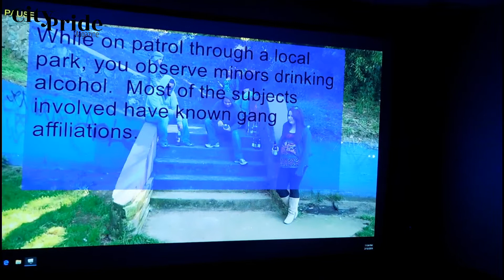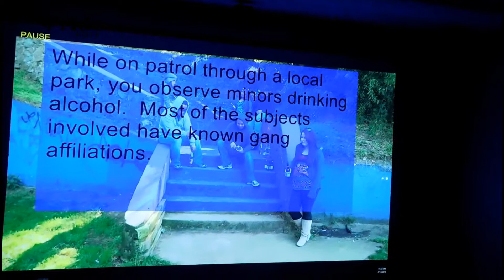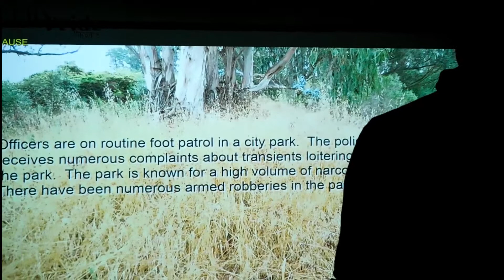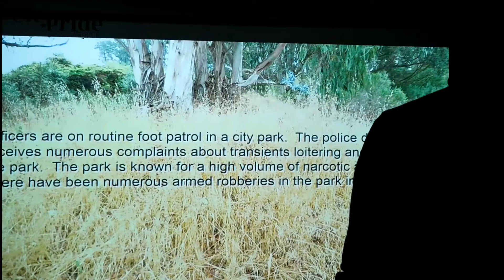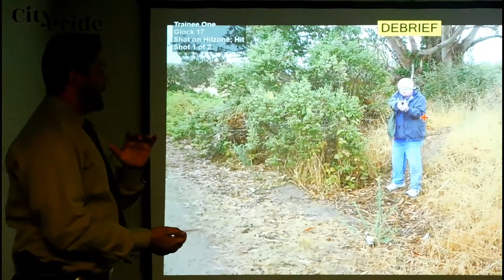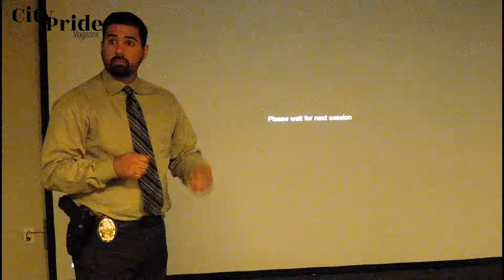The Other Side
Fontana Police Department held a traffic stop simulation. They invited the community out to not only hear their side of things, but also to take a walk in their shoes by participating in the simulator.